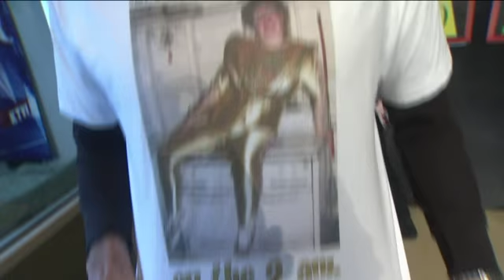Trapezoid: Leslie Hall